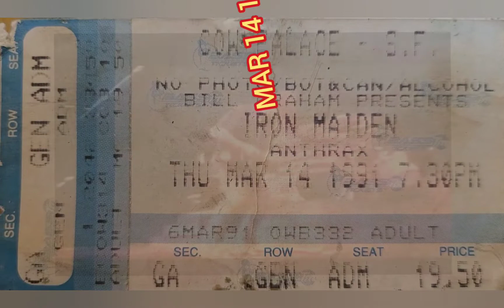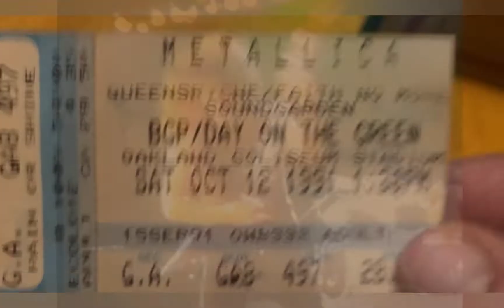Concert series # 1,,1991